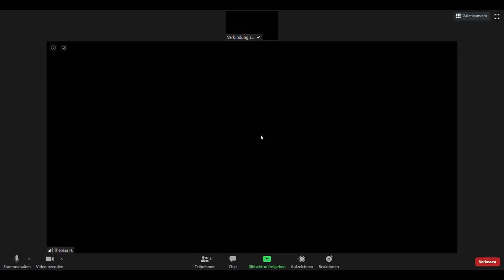Actual Proof - Remote Session feat. Marginter, Kochetova, Gigacher and Isenmann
I really missed playing with my dearest friends in these weird times, so we decided to keep us busy with this challenging tune!

Saxophone: Michael Marginter
Keys: Katarina Kochetova
Bass: Clemens Gigacher
Drums, Mix and Video Edit: Silas Isenmann

Silas Isenmann is endorsing Diril Cymbals.
Setup:

14" Copper Hihat
18" HammerXL Crash
6" Rawbell Splash
21" Custom Ride
Aux-Hihat: 8" Raw Splash over 8" Shiny Bell
18" Special Crash